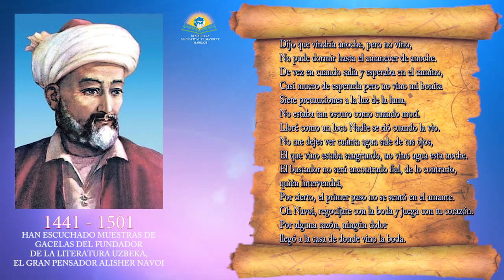Alisher Navoi. Dijo que vindría anoche, pero no vino